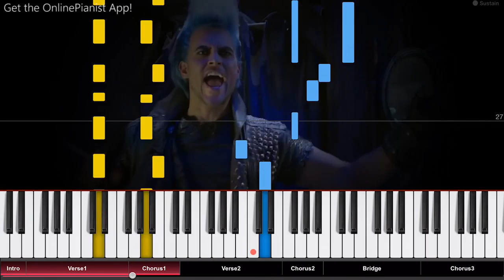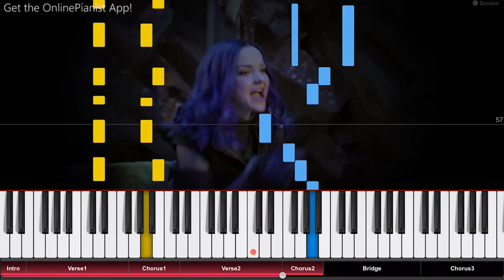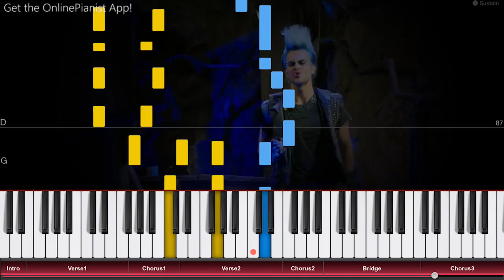Descendants 3 - Do What You Gotta Do - Piano Tutorial / Piano Cover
Here’s how to play “Do What You Gotta Do” from Disney’s “Descendants 3” on piano!
Listen to our “Do What You Gotta Do” piano cover and learn how to play it yourself with our piano lessons.
Check out the full piano tutorial for “Do What You Gotta Do”

"Do What You Gotta Do" is a song from Disney's 2019 film "Descendants 3". It is performed by Dove Cameron (in her role as Mal) and Cheyenne Jackson (who plays Hades). It's a groovy song with some rocky guitar riffs, which also sound amazing on piano!

In the OnlinePianist app, you can find piano tutorials for more songs from Disney’s Descendants (such as “Good to be Bad”, Evil Like Me, Stronger, Chillin’ Like a Villain, It’s Going Down, Rather Be With You, Space Between, Ways to be Wicked, What’s My Name, You and Me, and more)!
Of course, we also have music from many other Disney movies (like songs from Moana, Cinderella, Frozen, Up and many more) as well as countless other songs from movies and TV (like the theme from House of Cards, famous melodies from Star Wars, opening themes from the Simpsons, Family Guy and Steven Universe, as well as many great songs from Anime shows and much more)!

Chapters:
0:00 Intro
0:11 Verse 1
0:46 Chorus 1
1:04 Verse 2
1:39 Chorus 2
1:54 Bridge
2:28 Chorus 3